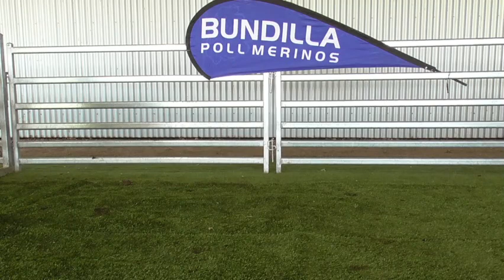Lot 162 - Bundilla Poll Merino Sale 2022